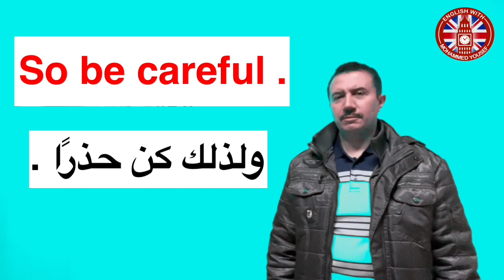The problem is not in trust المشكلة ليست في الثقة